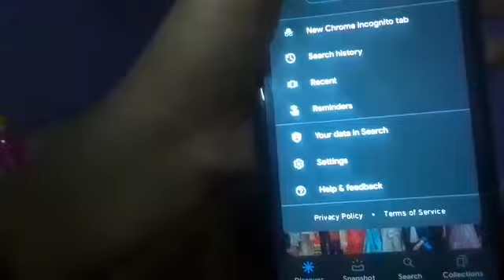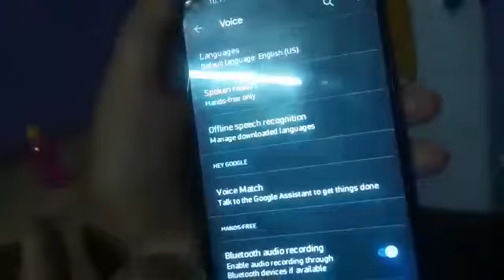Voice Controlling lamp at home ?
How to make voice control in lamp at home